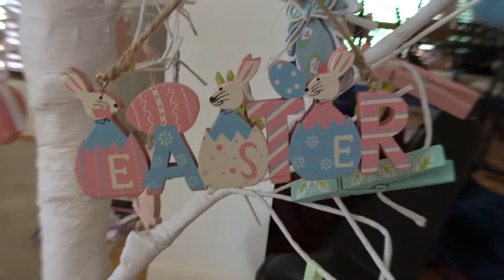Easter 2017 Short Film|TayTayMaree